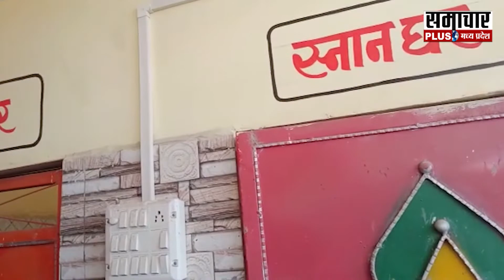PM मोदी के स्वच्छ भारत मिशन में हुआ करोड़ो का घोटाला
पीएम मोदी के स्वच्छ भारत मिशन में हुआ घोटाला
शिवपुरी जिले के पिछोर से सामने आया मामला
जनपद पंचायत में मिलीभगत से हुआ घोटाला
धोखाधडी करके ग्रामीणों के खाते से निकाले पैसे
शिवपुरी पुलिस कर रही हैं घोटाले की जांच